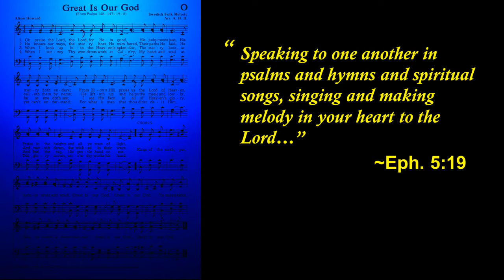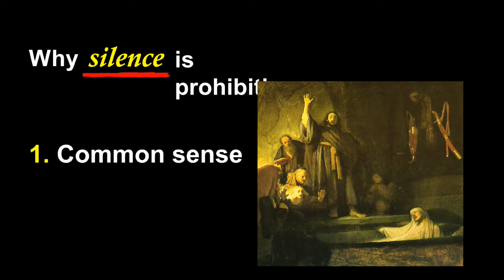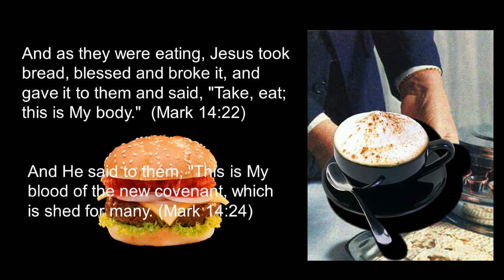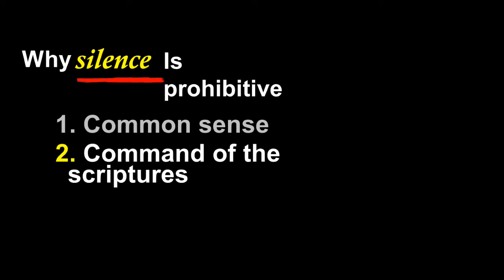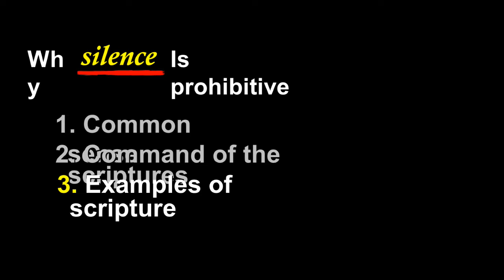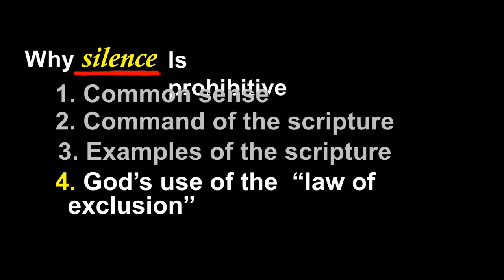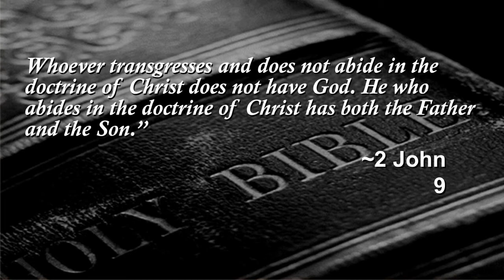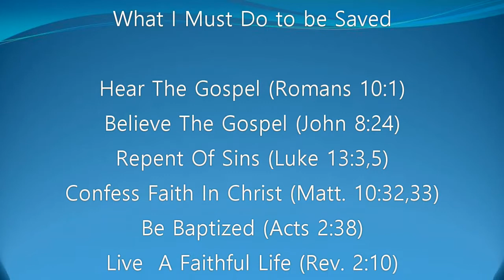"Silence of Scripture" Gary Murphy